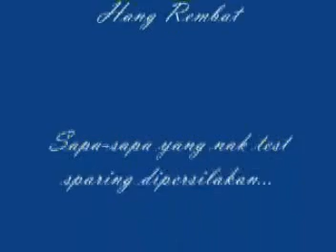SILAT SELENDANG MERAH Iqram vs Iqmal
selendang merah, silat melayu, mentera semerah padi